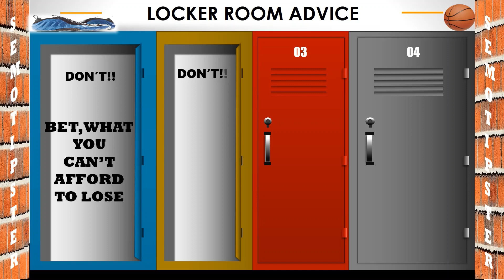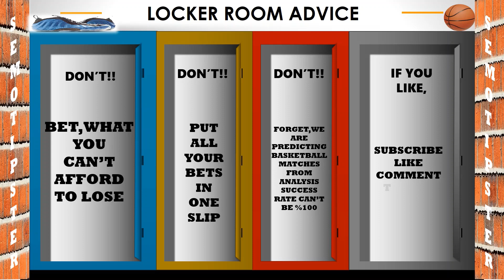Basketball Predictions Today|NBA Picks Today|Eurocup Predictions|Basketball Champions League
NBA Picks Today & Eurocup Predictions & Basketball Champions league Predictions:
-AEK vs Telekom Bonn
-Benfica vs Manresa
-Pinar Karsiyaka vs Reggio Emilia
-Buducnost vs Promitheas
-Hamburg Towers vs Slask Wroclaw
-Washington Wizards vs Detroit Pistons
-New Orleans Pelicans vs Dallas Mavericks
-Oklahoma City Thunder vs Los Angeles Clippers
-Phoenix Suns vs Golden State Warriors